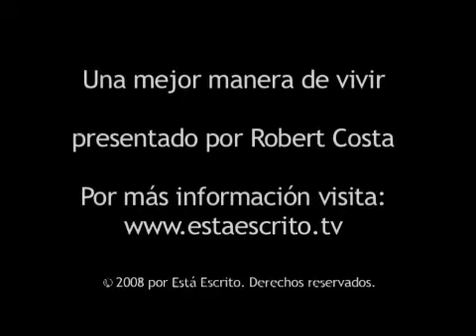248 Escrito Está - Sólo el poder de Dios.flv